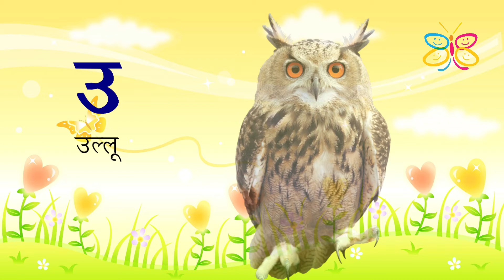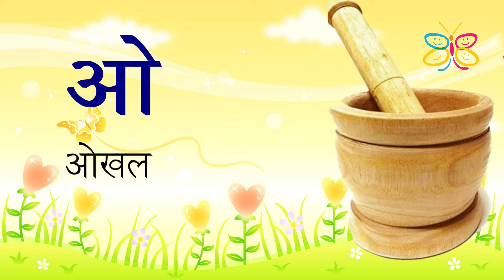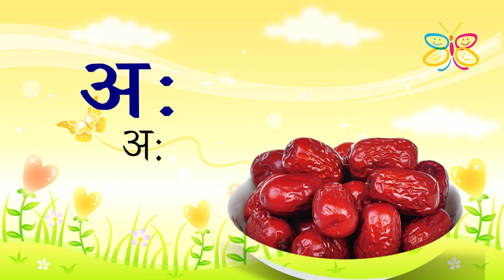अ से अनार हिंदीवर्णमाला हिंदीवर्णमाला आ से आम, हिंदी वर्णमाला